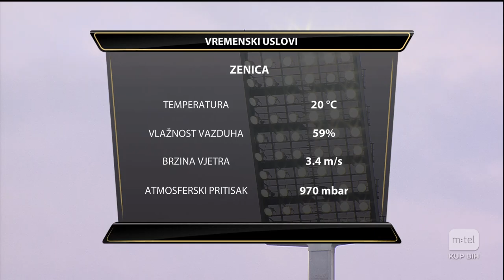KUP BOSNE I HERCEGOVINE (FINALE): Velež - Zrinjski 0:1 / 17.05.2023